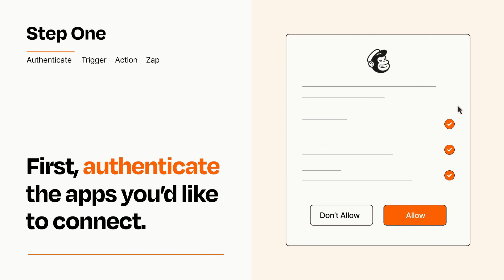How to connect Salesforce to Mailchimp - Easy Integration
So you want to connect Salesforce to Mailchimp? You can do it with Zapier!